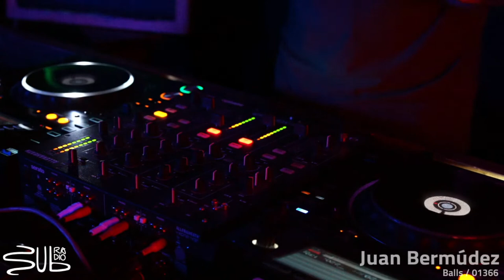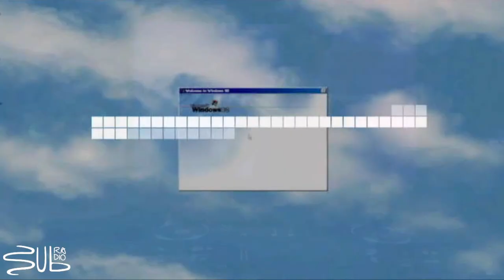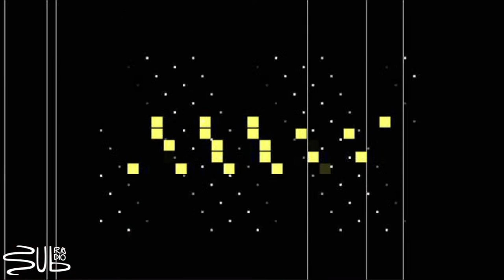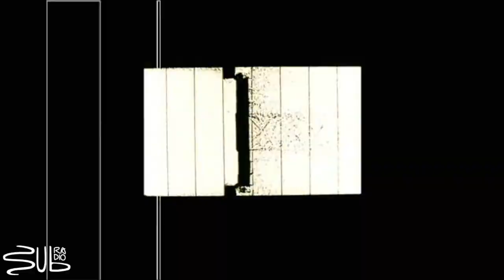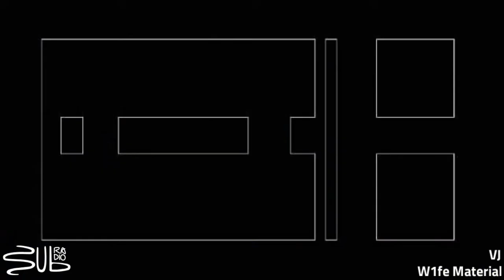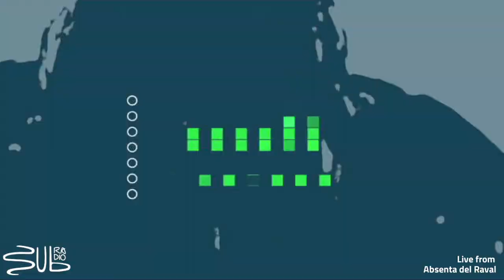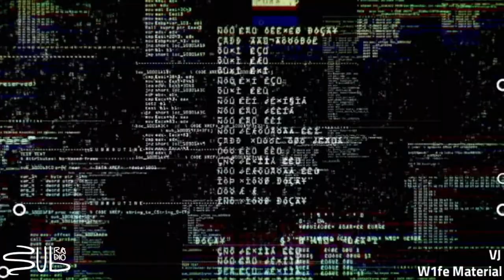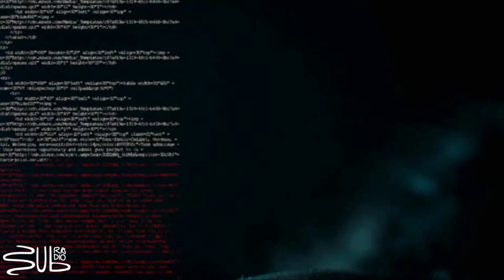Juan Bermúdez @ SubRadio Bcn x 01366 / 14.04.2023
Juan Bermúdez Dj set @ SubRadio Bcn x 01366 / 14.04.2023 / 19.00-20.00
VJ: W1fe Material
Recorded at Absenta del Raval

Juan Bermúdez (Balls Baile/01366) is a passionate selector of Techno sounds with a high groove content and who approaches his mixes seriously and forcefully in search of intense sessions marked by forceful bass lines and exotic sounds with a clear direction towards the dancefloor. He has played in various booths in Barcelona as well as in Berlin, Munich, Madrid and Ibiza, is currently the resident DJ of the Balls Baile and Jaggys Techno Culture collective and has published on labels such as Balls and 01366 among others.

Live Transmission on Friday from 7 to 9 PM

Supported by Suburbia Bcn  & Absenta del Raval